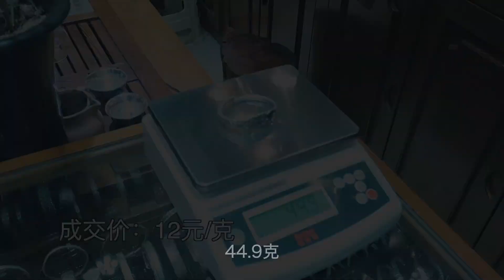太容易上當了吧！雲南大理滿街都是銀飾店價格便宜嗎？一牆之隔價差太大了| 出發吧奈奈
太容易上當了吧！雲南產銀礦，大理滿街都是銀飾店價格便宜嗎？一牆之隔價差太大了